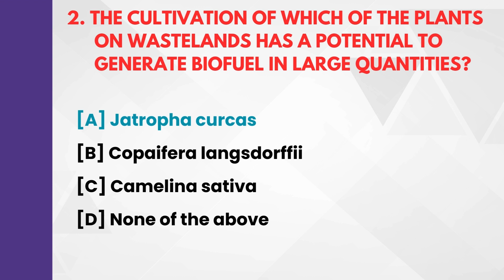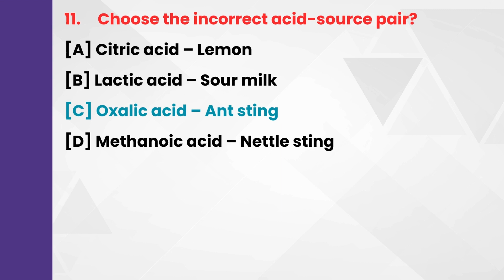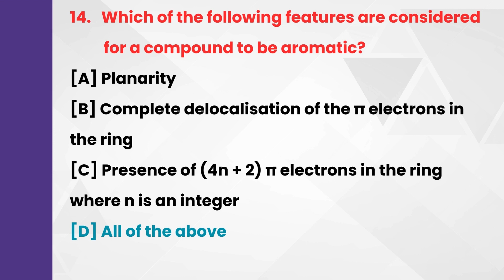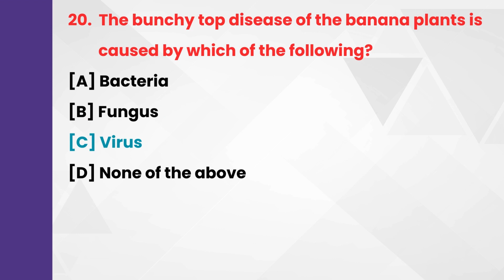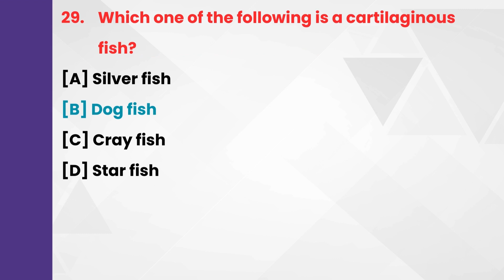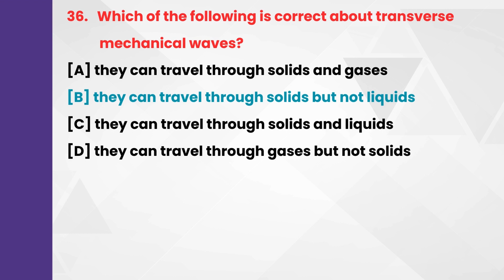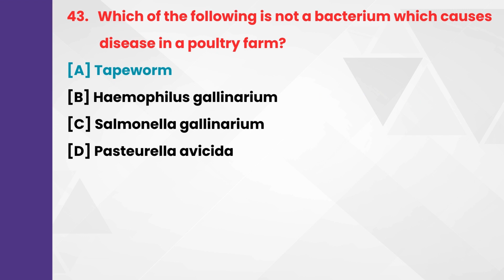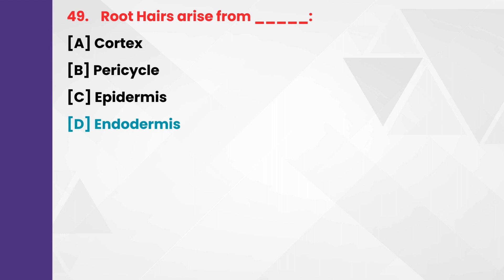UPPSC 2024 & RO/ARO 2023 Gen science सामान्य विज्ञान UPPSC RO/ARO 2023 | RO/ARO Practice #1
S3 COACHING CLASSES

                     A.K. SHARMA                                                     T.K. SHARMA
ASSISTANT PROFESSOR [CHEMISTRY]                         LECTURE [ENGLISH]
M.Sc. , CSIR-NET(AIR-18) , IIT-GATE (AIR-160)              M.A.(ENGLISH),  B.Ed.
WE PROVIDE
 CLASSES OF CHEMISTRY FOR                              CLASSES OF ENGLISH FOR
 CLASS 10, 11, 12                                                       CLASS 10, 11, 12
 NEET / IIT-JEE                                                           ALL STATES  TGT/PGT EXAM
 ALL STATES  TGT/PGT EXAM
 UPPGT/ GIC-PGT/ RPSC/ KVS/ NVS/ EMRS-PGT/ JPSC-PGT
 UPPSC GDC /UPHESC ASSISTANT PROFESSOR EXAM
1. LIVE AND RECORDED LECTURES
2. TEST SERIES AND MOCK EXAMS
3.  DOUBT CLEARING SESSIONS AND INTERACTIVE Q&A SESSIONS WITH FACULTY
4.  STUDY TIPS AND STRATEGIES 5. MOTIVATIONAL TALKS AND INSPIRATIONAL STORIES

WE ARE COMMITTED TO PROVIDING OUR STUDENTS WITH THE BEST POSSIBLE PREPARATION FOR ALL EXAM, AND WE ARE CONSTANTLY INNOVATING TO IMPROVE OUR RESOURCES AND SERVICES. WHETHER YOU ARE A SELF-STUDY STUDENT OR ENROLLED IN A COACHING INSTITUTE, S3 COACHING CLASSES IS YOUR ONE-STOP SHOP FOR ALL THINGS FOR PREPARATION.